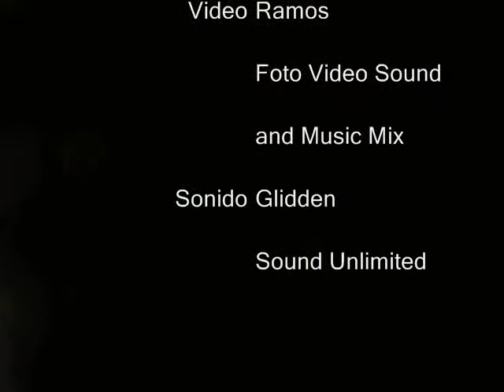Laura y Georgina - Banda Municipal de Ponce y Juan Bautista Ramos Rodriguez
La Banda Municipal de Ponce PR y el invitado especial Juan Bautista Ramos Rodríguez en el Centro Sor Isolina Ferré de Ponce, Interprenal la danza Laura y Georgina de Juan Morel Campos,  arreglo de Don Librado Net,  video cortezia de RAMOS Foto Video Sound and Music Mix.